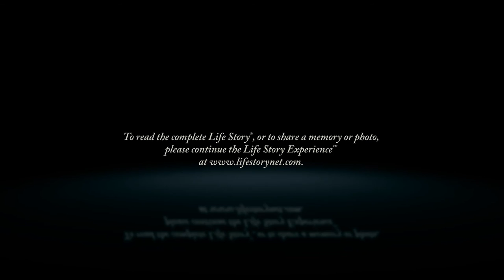Lucile Miller - Life Story Digital Video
Life Story Funeral Homes present the life of Lucile Miller of Vicksburg, MI. To read the obituary of Lucile Miller, to read the full Life Story, or to leave a memory or comment, please